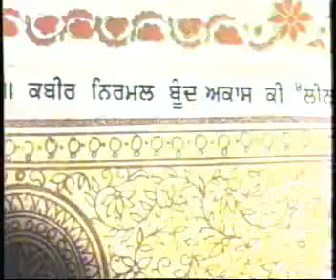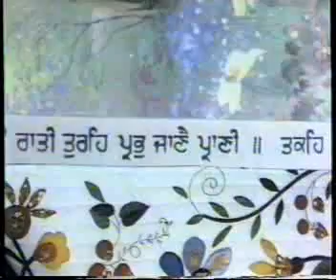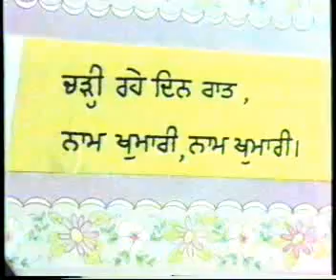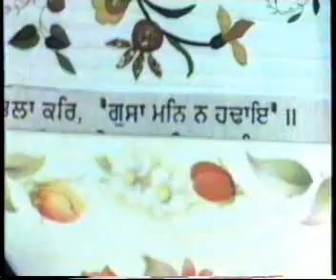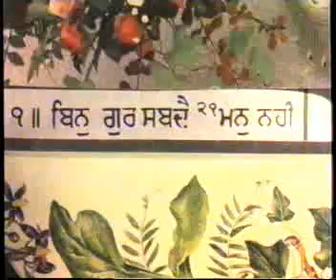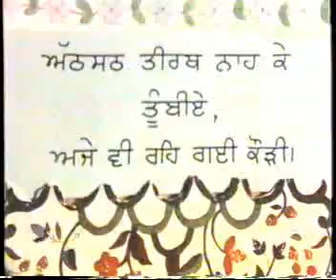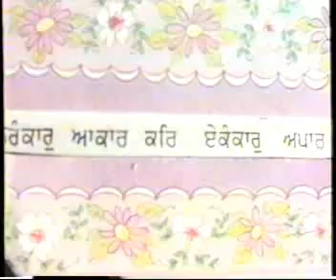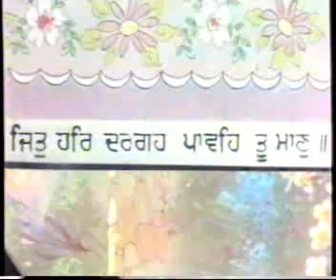0204 Bhai Gujar Lohar Guru Angad Dev Ji Part 2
Film # 0204 Bhai Gujar Lohar Guru Angad Dev Ji - Part 2 - Sant Baba Waryam Singh Ji Ratwara Sahib Wale